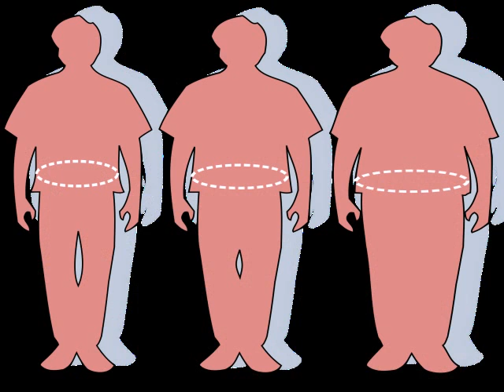fat loss for men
[46] As of July, 2010, only 14 individuals from five families have been identified worldwide who carry a mutated ob gene (one of which was the first ever identified cause of genetic obesity in humans)—two families of Pakistani origin living in the UK, one family living in Turkey, one in Egypt, and one in Austria[47][48][49][50][51]—and two other families have been found that carry a mutated ob receptor